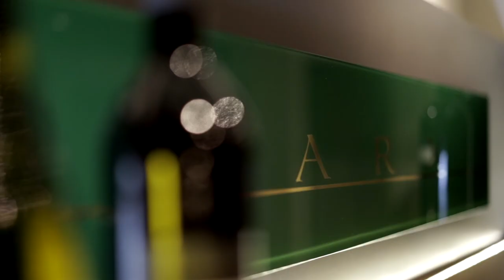Imagefilm Weingut Marx 2020